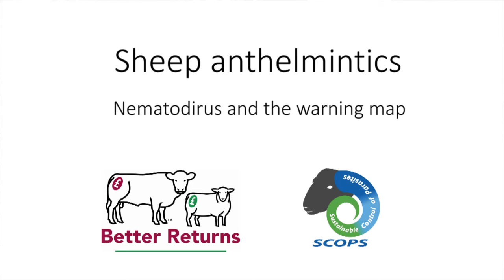Nematodirus and the warning map - sheep worming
Independent vet Chris Lewis explains about Nematodirus and the impact it can have on your flock.

The video also includes the warning map which shows just how wide ranging the presence of Nematodirus is.